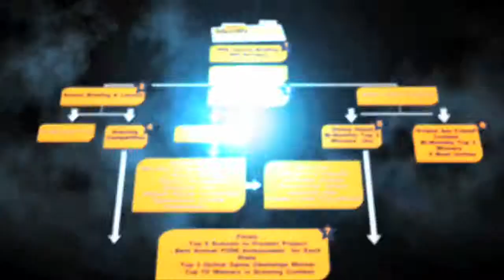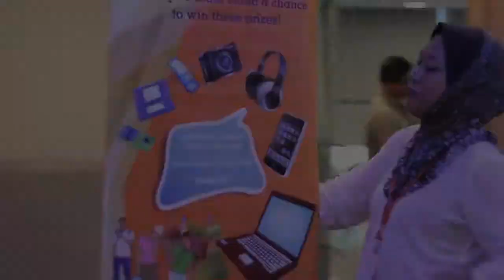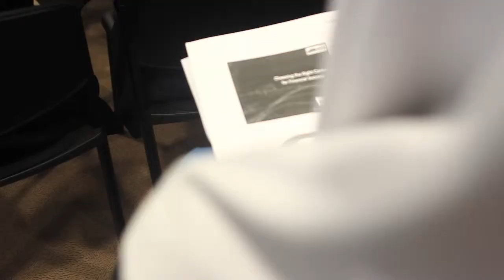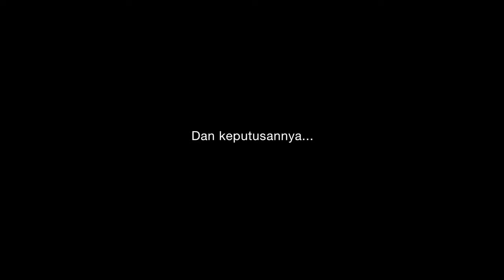PIDM Second Montage